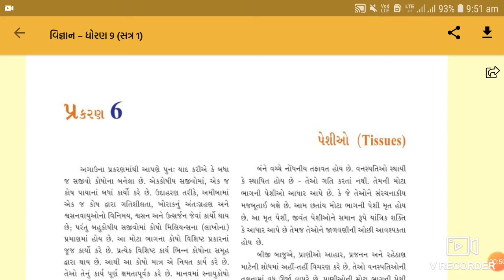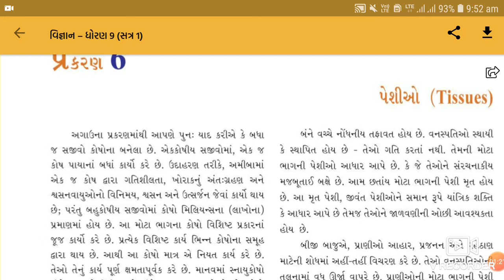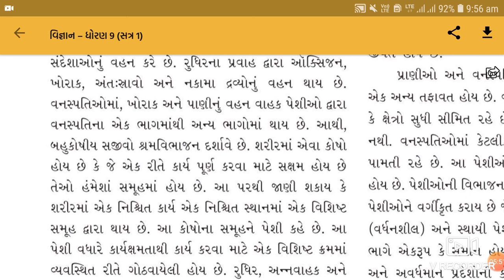Ch6 part 1